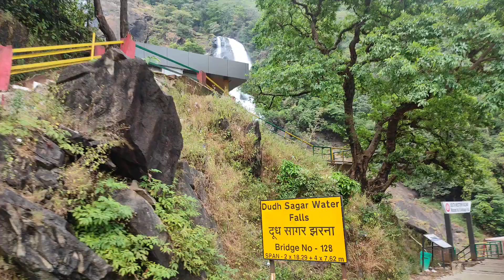GOA | Hyderabad to Goa train journey | Goa resorts | snow park | Candolim | Calangute| Baga beach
Goa tour